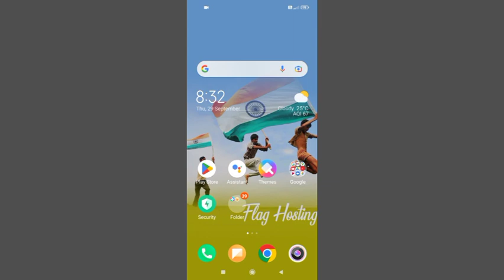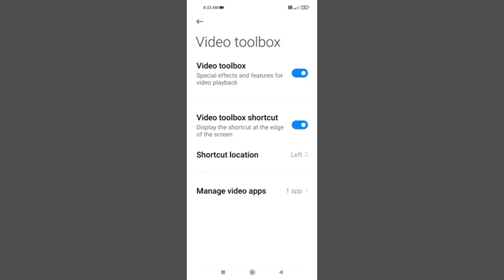Redmi Note 11 Video Toolbox special Effects mode